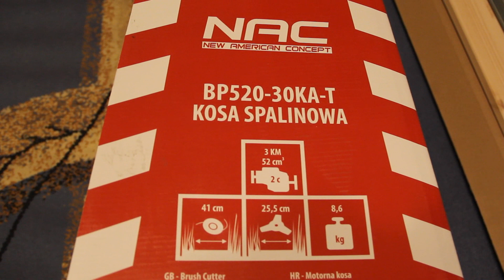Unboxing - Kosa Spalinowa (NAC BP520-30KA-T)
Przydatne rzeczy:
Głowica żyłkowa x6
Kask Ochronny na Twarz i Uszy
Castrol 1L 2T olej ogrodowy

* Powyższe linki Amazon to linki partnerskie. Kliknięcie w nie nic nie kosztuje, ale zarabiam niewielką prowizję, jeśli to zrobisz.
Jako partner Amazon zarabiam na kwalifikujących się zakupach.

ENG
English equivalent: ParkerBrand 52cc Petrol Garden Brush Cutter Grass Trimmer - Same parameters, accessories, design and price ... just a different name ;)

- 52cc Petrol Garden Brush Cutter Grass Trimmer
- Two Stroke Engine Oil, 1L, Blue
- Safety Helmet with Protective Ear Muff and Mesh Visor

Useful accessories:
- Universal Strimmer Head Petrol Strimmer Replacement Head M10 x 1.25 LHF